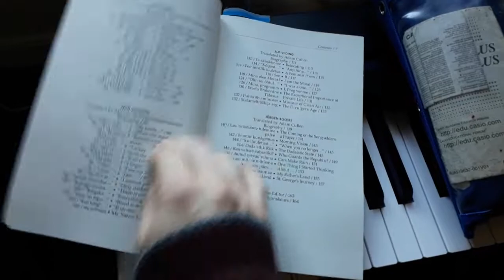Why You Gotta Loop That, Ben?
Kõik, mis teen, on lõputu eelmäng.